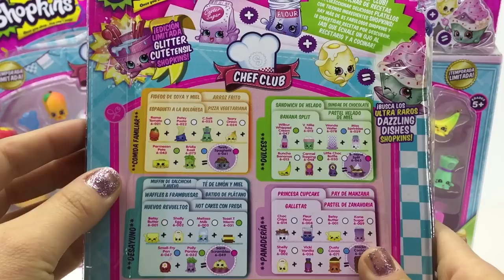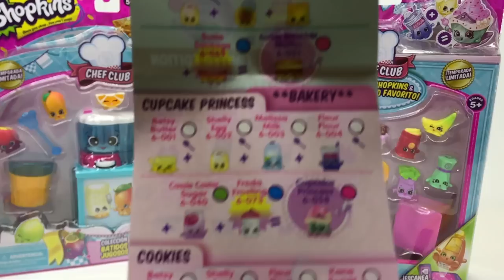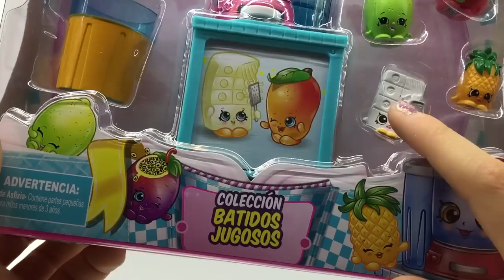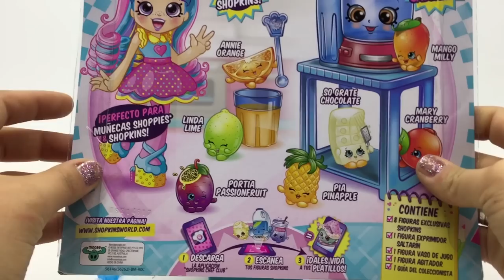Shopkins Club del Cheff, Unboxing ★ juegos juguetes y coleccionables ★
Unboxing Shopkins Chef Club Temporada 6 En Español, abriendo juguetes